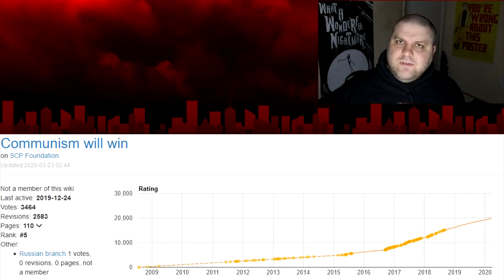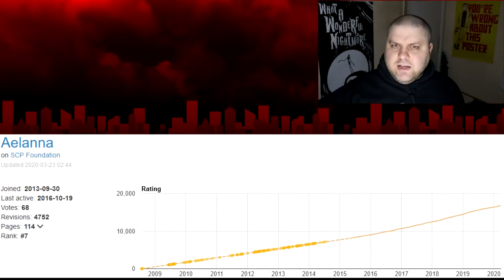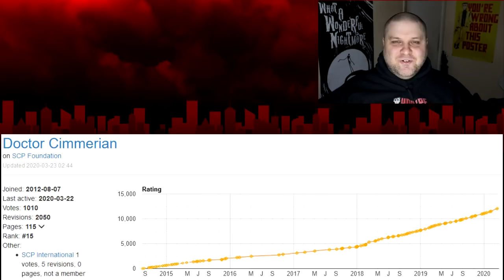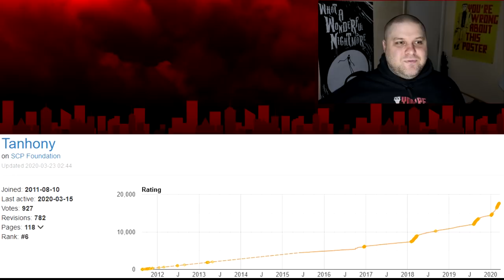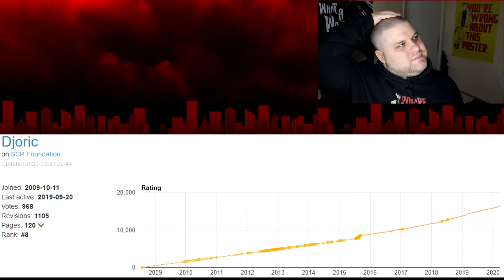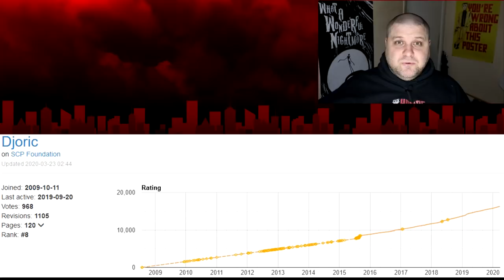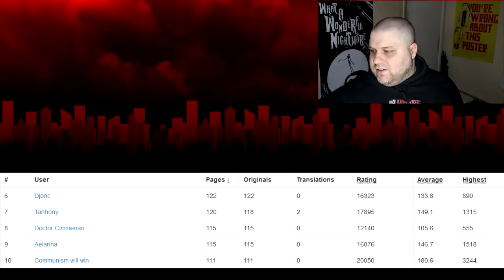Top 10 SCP Authors (6-10)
One day I will reign atop the pile as SCP king. Until then I'll do something else.

Immediate correction: CWW, the first author I talk about, uses the pronouns "they/them" not "he/him" as I used in the video. Apologies.